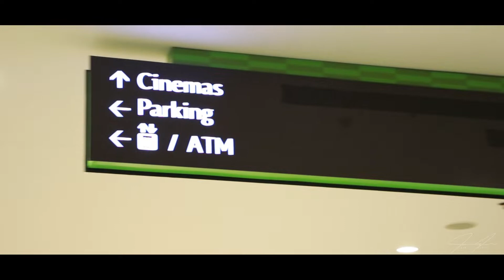IT BULAGA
Watching IT Chapter II With Highschool Friends.
Batch 2012